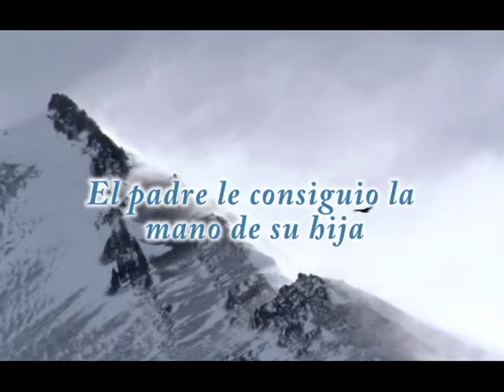El Conde Lucanor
Lo que le sucedio a un moro que se caso con una mujer muy brava.